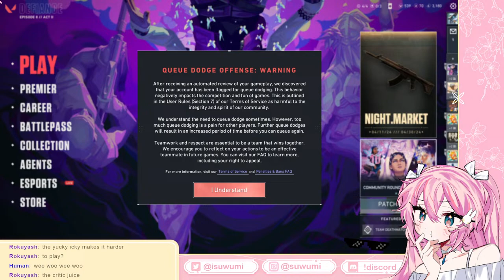【Valorant】 I lost my skills... | Playing with Shuuma! He'll carry~ | En/Hindi Vtuber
pewpew is fun with frens~ even if u cant play :)
YALL SHOULD STALK HIM!~
Berries redeem🍓:
Chat rules!
✦ Be kind and respectful to other viewers. Any form of hate and discrimination is not permitted.
✦ No doxing (sharing personal/secret information).
✦ Please mind your manners~
✦ If you see anyone breaking these rules/misbehaving kindly report, block or ignore :/
✦ In case Suwumi runs out of social energy and goes silent/tired, headpats are appreciated.